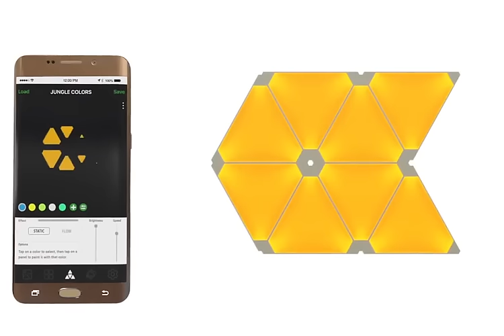Nanoleaf Aurora Starter Kit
Das Plug'n'Play LED-Set AURORA von NANOLEAF. Beliebig kombinierbar. Per App steuerbar. 16 Millionen Farben. Unzählige Effekte. Für jeden Anlass das passende Stimmungslicht!